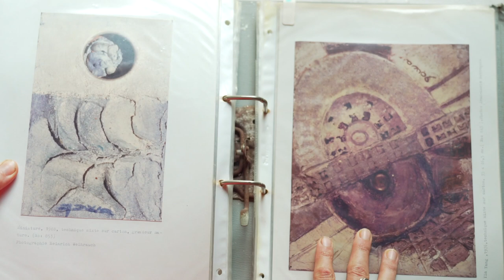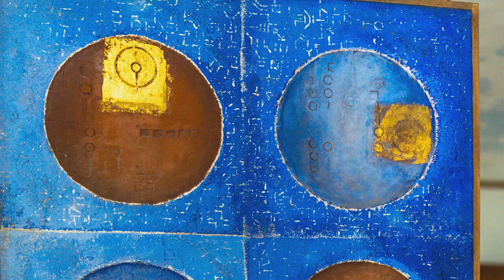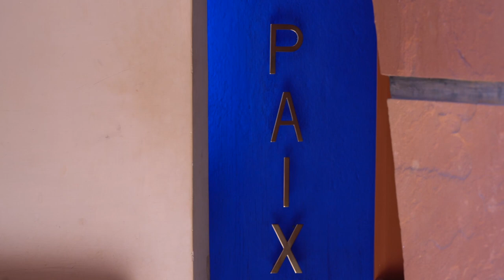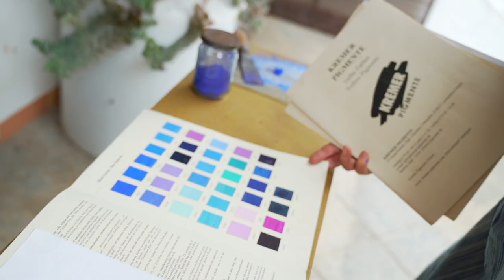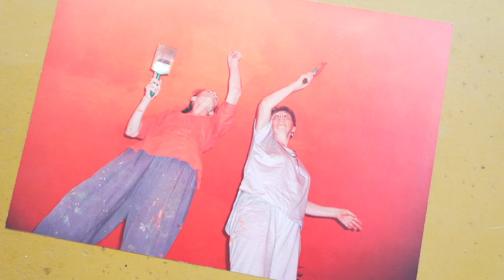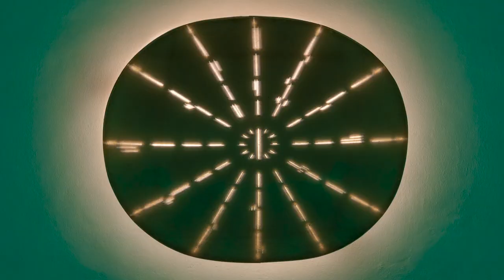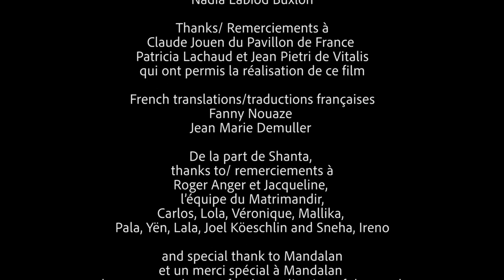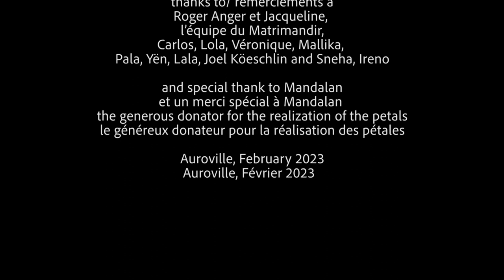The Path of the 12 Petals: Shanta, an Initiatic Journey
Responding to an inner call, Chantal Gowa (Shanta), arrived in Auroville in 1991, her son and her painter's catalog under her arm: she was supposed to pass by for just a week. Three days later, she met Roger Anger, who, struck by her paintings, immediately asked her to work with him, first at the Matrimandir, then at the realization of the Petals. Realizing the twelve Petals then became Shanta's mission. It would last thirteen years and revealed itself as a magnificent tool of evolution and transformation. After thirty years, Shanta tells us this story.